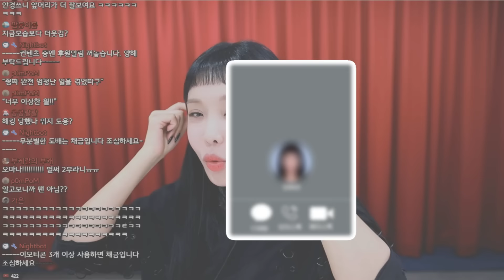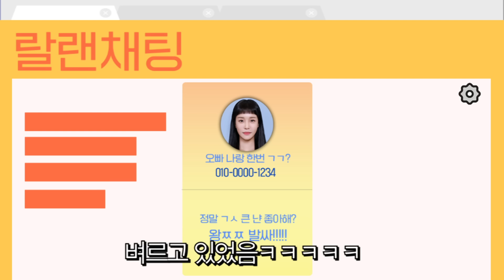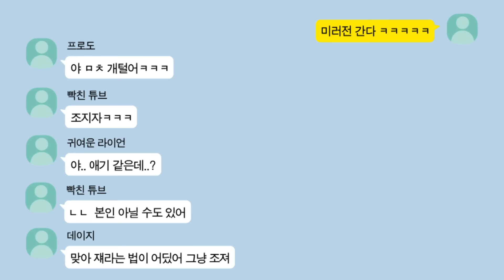10년동안 쓴 번호 뺏긴 썰 (킹받주의)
세상은 넓고 다양한 닝겐들이 살아간다능